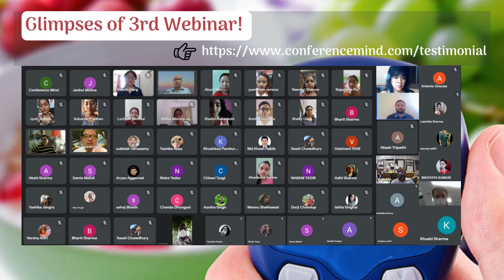4th International Conference on Diabetes and Health 2022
Are you looking to attend a conference on Diabetes And Health_Care??

Here is the greatest chance to meet our international experts and discuss "Exploring
New Insights & Raise Awareness On Diabetes Health Care". Diabetesconference2022 includes workshops, symposiums, keynote_sessions conducted by eminent and renowned speakers who excel in the field of tpye2diabetes